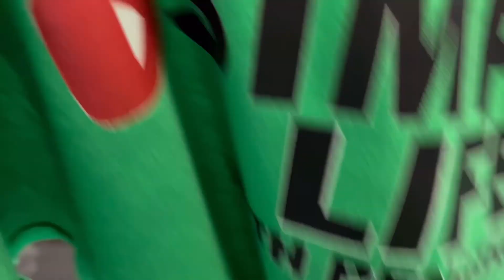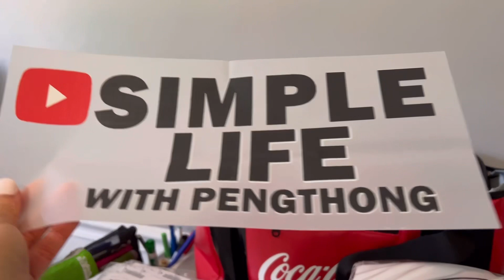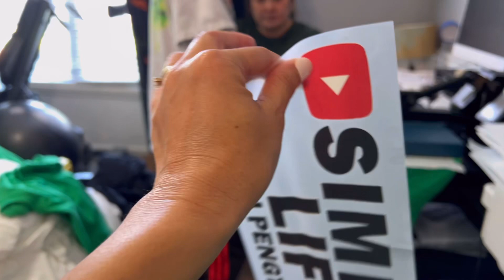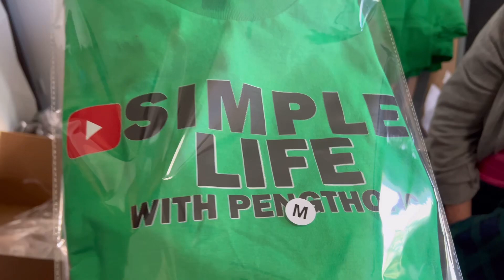April 10, 2023 ຂອບໃຈນາງມົນເຮັດເສື້ອໄຫ້ງາມຫຼາຍ👍🏼Simple life with Pengtjong👍🏼🙋‍♀️😁